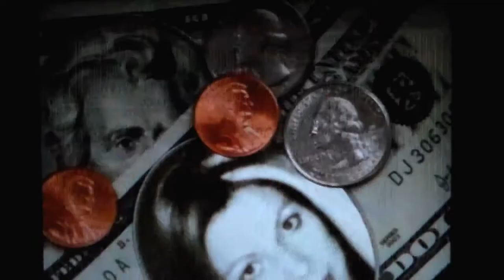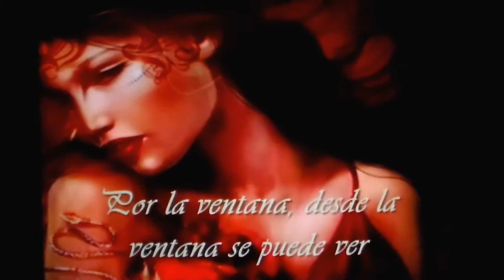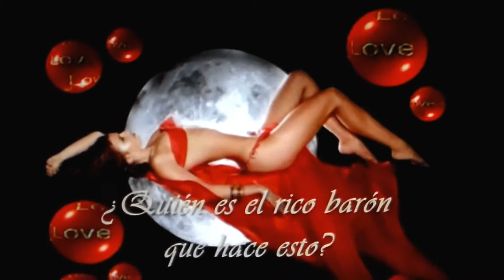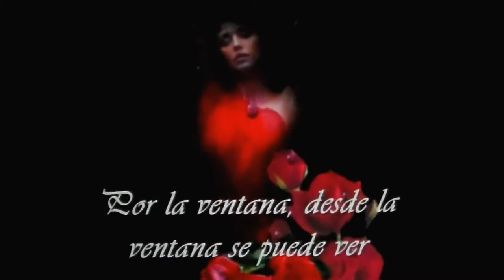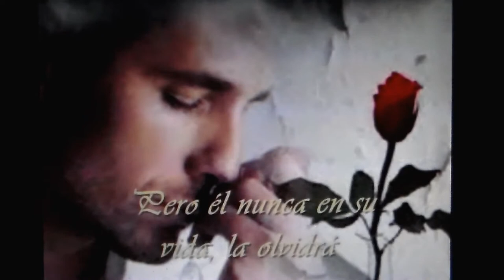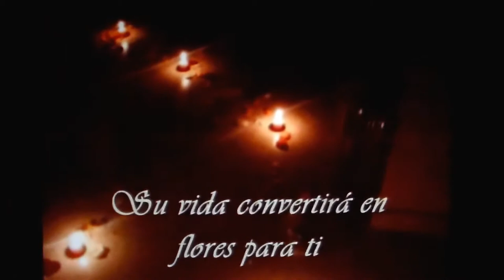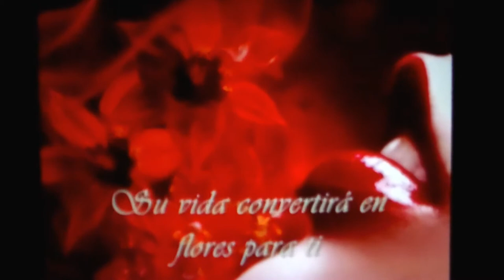Infinity Of Sound - Million Roses - Subtitulado Español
Música  Infinity Of Sound  interpretada con instrumentos autóctonos de Corea  y Modernos , Canción Poema de Amor, de un pintor  a una Actriz  que enamorada de las Flores, este pintor su vida convirtió en Flor
BOL8NIGHT
Las gracias las reciben sus autores - Silvia Regina Cossio Cámara La traducción. en el video Alla Pugacheva - Million Alyh Roz (Subtítulos en español) y La voz e imagen Infinity Of Sound - subido por tenpura2010 Canción Infinity Of Sound - Million Roses cada versión de estas están muy buenas, y BOL8NIGHT solo interpuso la edición como un gusto personal, de música eh imagen, que mas Sentimientos le causo visualmente gracias Acontinuacion la traduccion de la letra en ingles

Once upon a time there was a painter
That he had a house, paintings and his canvases.
He was in love with an actress
That he loved flowers.
So he he sold his house,
The paintings and pictures of him too
And with all that money he bought
A whole sea of ​​flowers and the square filled with
Millions, millions, millions of red roses
Out the window, out the window out the window you can see
Who is in love, who is in love Who is really in love
His life will turn into flowers for you
In the morning when you wake up, at the window you will stop
Maybe I've lost my mind
As if still in a dream

All your garden will suddenly fill with flowers,
It will cool your soul
Who is the rich baron doing this?
And under the window barely breathing

 The poor painter waiting has remained standing
Millions, millions, millions of scarlet roses
From the window of him, from the window of the window you can see
 Who is in love, who is in love is and crazy about you
The meeting was brief, at night the train took her away
But she would always remember throughout her life
A beautiful song and its roses
The painter lived his life alone
 Many misfortunes he endured
 But he in his life will remember that
A whole square full of roses

Millions of millions of millions of scarlet roses
 From her window, from the window window she could see
 Who is in love, who is in love, his life will turn into flowers for you